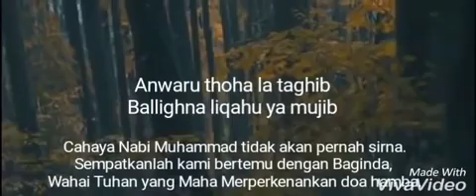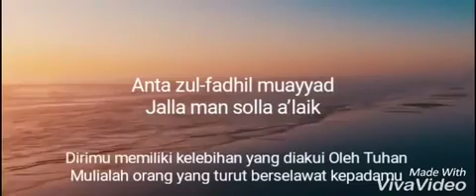Sholawat Nabi Paling sedih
Sholawat yang menyentuh hati jika diresapi artinya